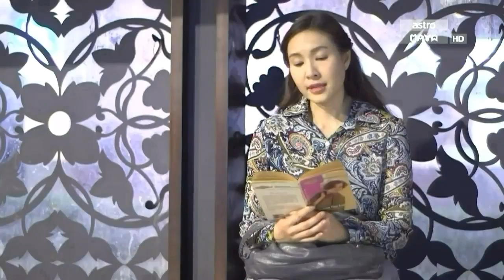Dina Nadzir- Antara Sahabat Dan Cinta (OST Semusim Rindu)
LAGU TEMA / OST SEMUSIM RINDU
Penyanyi : Dina Nadzir

SINOPSIS SEMUSIM RINDU :

Mengisahkan Hajar Adira yang kehilangan kedua ibu bapanya sejak berumur 5 tahun, sejak itu dia tinggal bersama ibu saudaranya, Nazimah. Hajar selalu didera oleh Nazimah. Tidak tahan dengan penderaan fizikal dan mental yang terpaksa dilalui selama 5 tahun, Hajar nekad melarikan diri ke Johor untuk bertemu dengan Mak Ngah Nasriah. Namun, setibanya di Johor Bahru Hajar hilang punca tanpa mengetahui arah untuk dituju. Pertemuannya dengan Firdaus yang sedang menunggu ketibaan isterinya, Fauziah telah membawa Hajar ke dalam kehidupan suami isteri itu yang masih belum dikurniakan zuriat.

Bagaimanapun, nasibnya bertambah malang apabila ibu angkatnya meninggal dunia, manakala bapanya pula lumpuh. Situasi itu secara tidak langsung membuatkan segala tanggungjawab terletak di bahunya untuk membesarkan adik-beradiknya yang lain.

Muncul pula Ikhman, lelaki yang suka sangat meyakitinya. Ikhman telah jatuh hati pada Hajar, namun keegoannya menjadi penghalang untuk berterus-terang. Pertemuaan mereka itu juga membuka jalan untuk Hajar bertemu dengan keluarga kandungnya. Kehadiran Pak Usu Hilal selepas 15 tahun mencarinya masih sukar dimaafkan Hajar.

Hajar dan Ikhman pula setuju disatukan walaupun, Hajar masih sangsi akan perasaannya. Perkahwinan mereka berlangsung dengan syarat, mereka takkan tinggal sebumbung selepas berkahwin.  Bagaimanapun, satu demi satu konflik muncul sehingga membuatkan mereka bergolak dengan perasaan masing-masing apabila bersikap ego.

WATAK PELAKON

Intan Ladyana sebagai Hajar
Ben Amir sebagai Ikhman
Haliza Misbun sebagai Datin Nasriah
Kartina Aziz sebagai Nazimah
Dayang Areeda sebagai Hannah
Farez Ridzwan sebagai Azim
Aizat Hassan sebagai Eddie
Elly Arifin sebagai Nisda
Syaa Nasir sebagai Sofea
Syerinie Myra sebagai Fifie
Donna Muslim sebagai Fauzan
Fatin Afeefa sebagai Husna
Mysarra Syahfiedzrien sebagai Najiha
Rashdan Baba sebagai Paksu Hilal